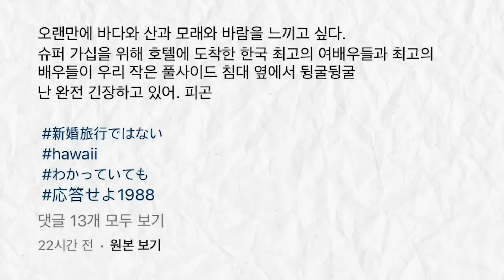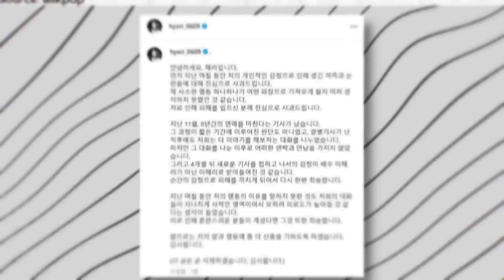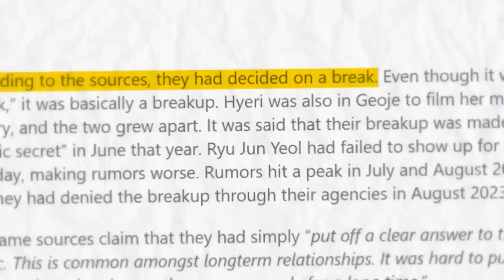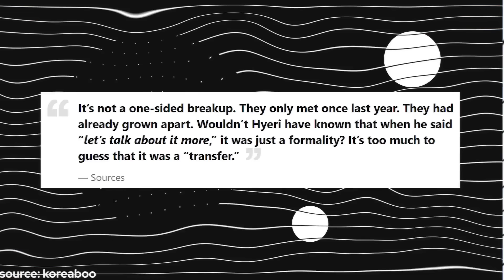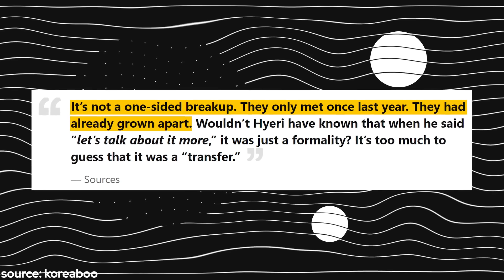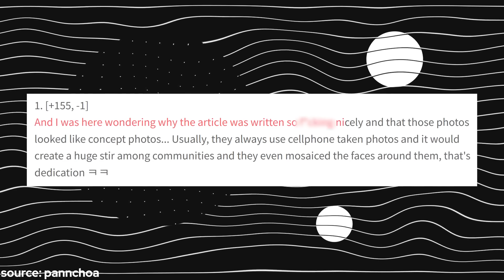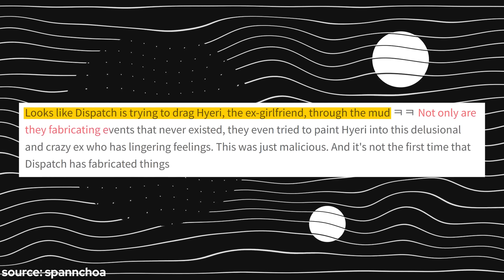The Problem with Ryu Jun Yeol & Hyeri's Break Up & Relationship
Ryu Jun Yeol and Hyeri's break up have caused quite a lot of drama due to Jun Yeol's new relationship with Han So Hee.